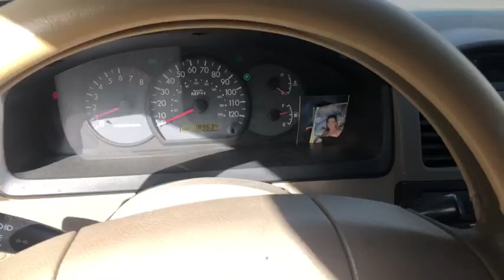LA REALIDAD DEL SISTEMA UPR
En este video les dejo saber lo descontenta que estoy con el sistema UPR, además les hablo un poco de mi vida personal, el día del teatro y los llevo al cumpleaños de una amiga. :D